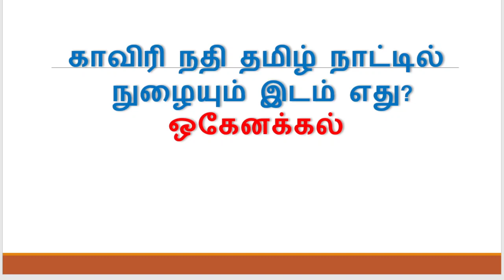பொது அறிவு வினா விடை - 118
காவிரி நதி தமிழ்நாட்டில் நுழையும் இடம் எது?